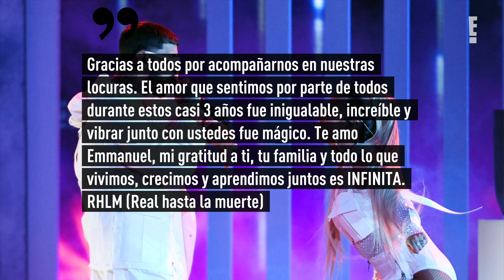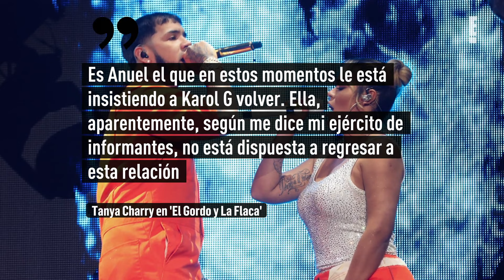El apasionado encuentro de Karol G y Anuel que confirmaría que volvieron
En abril se confirmaron los rumores de separación entre Karol G y Anuel. Sin embargo, esto indica que volvió el amor.
Aunque los dos se habían mostrado como uno de los romances más sólidos que había dentro del mundo de la música,.